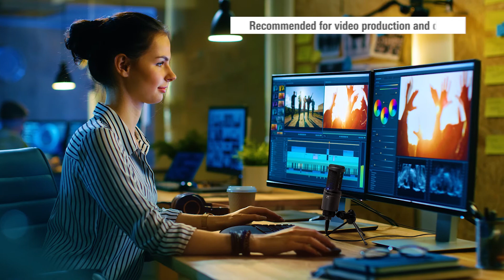Audio-Technica Presents the AT2020USB+ Cardioid Condenser Microphone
Equipped with a USB output, the AT2020USB+ cardioid, condenser microphone is the ideal microphone for high-quality audio recording directly to your computer or tablet.